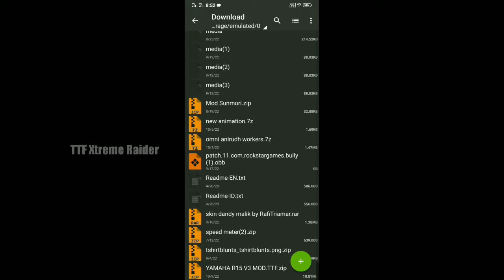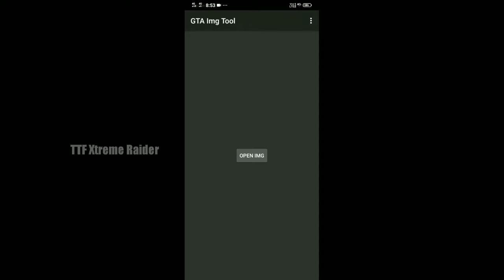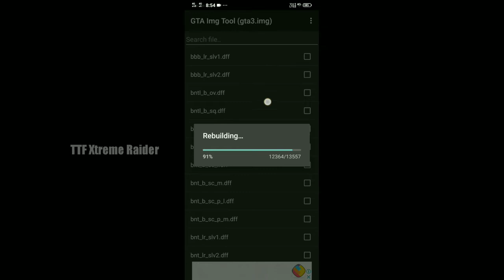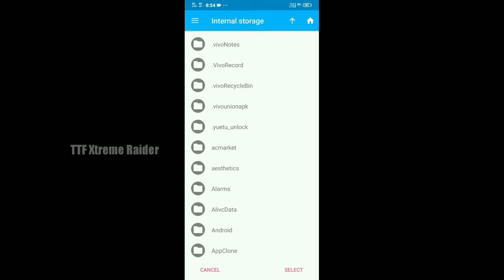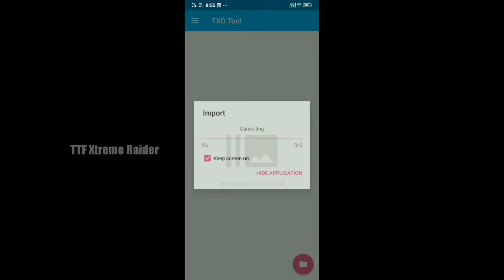GTA SA | R15 V3 MOD | ANDROID | தமிழில்